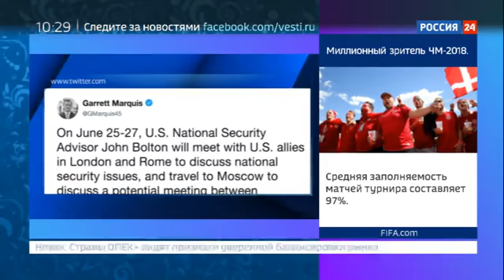Вести. Экономика. Визит советника Трампа. Зачем "ястреб войны" летит в Россию? - Вести 24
Приезд американских сенаторов и конгрессменов в Россию станет импульсом для возобновления межпарламентских связей. Об этом заявил российский посол в США Анатолий Антонов. А помимо этого советник американского президента Джон Болтон уже едет в Россию. Зачем